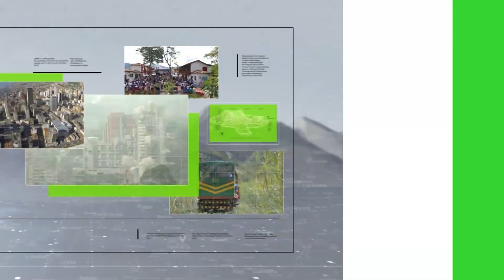Dos personas desaparecidas por crecientes en Rionegro - Teleantioquia Noticias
En Rionegro una creciente inundó los barrios La Poceta y Quebrada Arriba. La corriente se llevó a dos personas que siguen desaparecidas.

52 familias lo perdieron todo y varias casas quedaron a punto de colapsar. Allí se activó una donatón para ayudar a los damnificados.